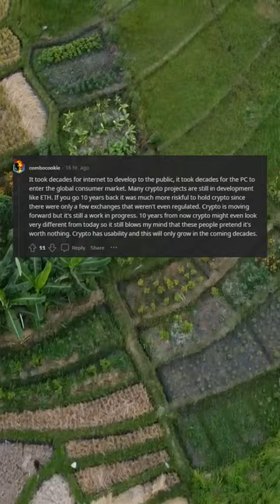What’s crypto’s real value? “Crypto is not new ... we have a 14-year track record to look back and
What’s crypto’s real value? “Crypto is not new ... we have a 14-year track record to look back and Programming